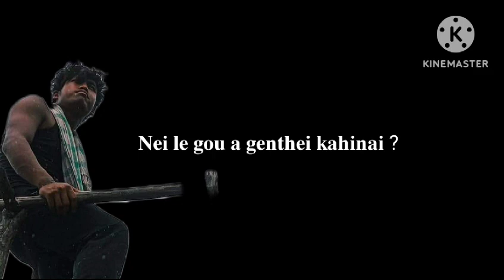𝐍𝐚𝐧𝐠 𝐭𝐨𝐛𝐚𝐧𝐠 𝐚 𝐤𝐚𝐤𝐢𝐩𝐚𝐡 𝐧𝐨𝐦 𝐞 😔